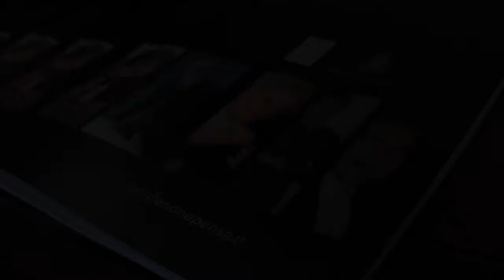Pordenone Pensa con Filippo Facci a Fiume Veneto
iniziata alla grande la rassegna di Pordenone Pensa 2013 a Fiume Veneto con Filippo Facci, presso l'Auditorium della Parrocchia.
Il Giornalista e scrittore, penna di Libero e del Foglio , ha appassionato oltre 200 persone parlando di informazione e social network.
La rassegna, organizzata da Provincia di Pordenone e Circolo Culturale Eureka, prosegue con altri appuntamenti fino al 13 giugno.
Da ricordare tra tutti quello del prossimo sabato 25 maggio a Sacile con Enrico Mentana.